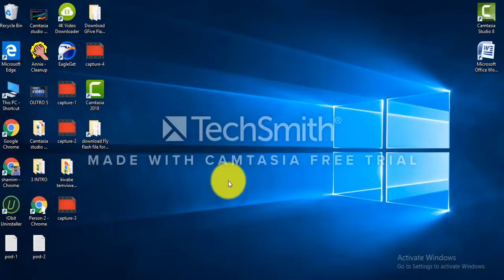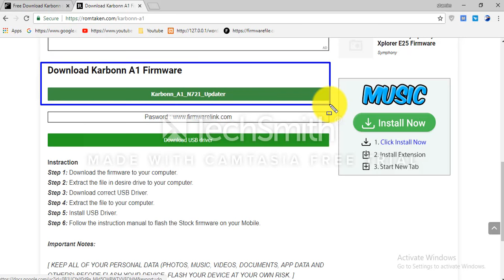Download Karbonn Flash file for All Models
Download karbonn Flash file [all models]